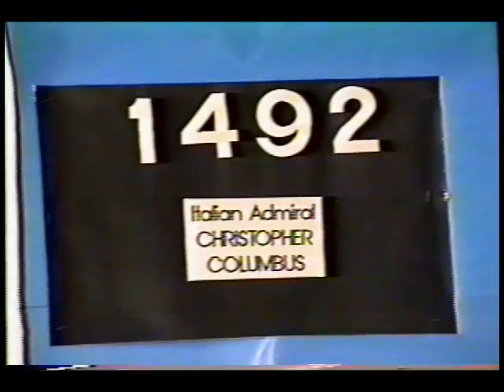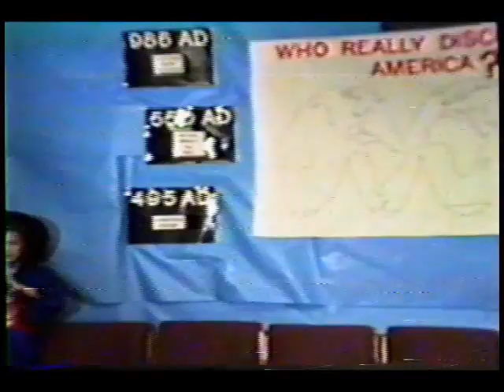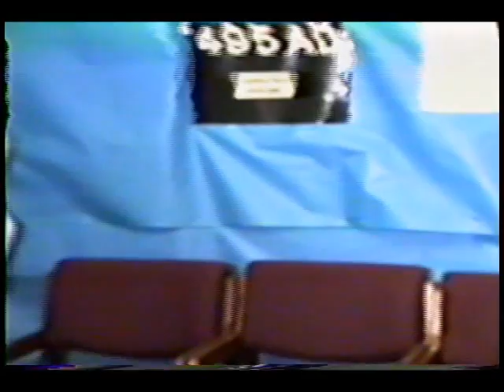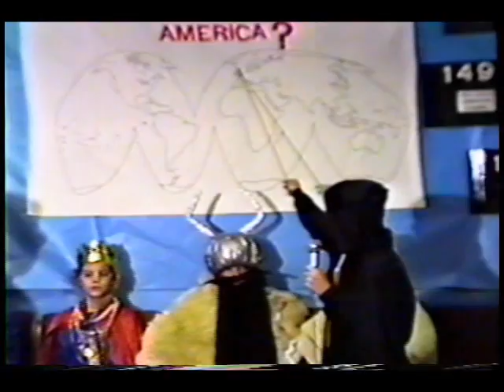Who Really Discovered America?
A 4th grade class project about the discoverers of America. Filmed in 1992.